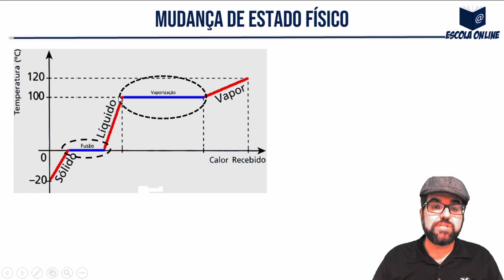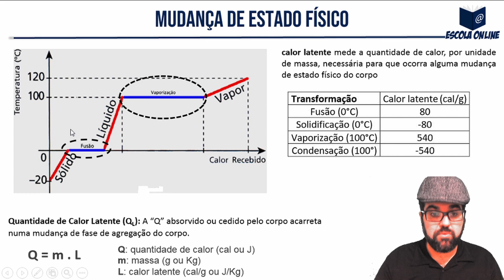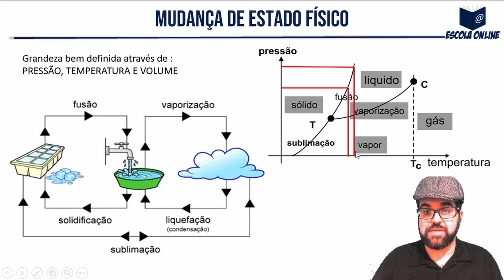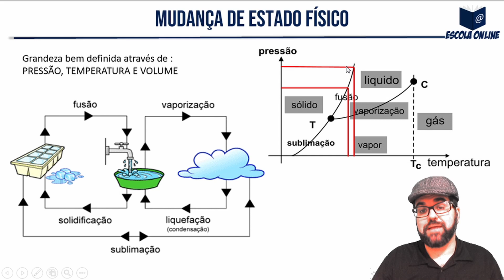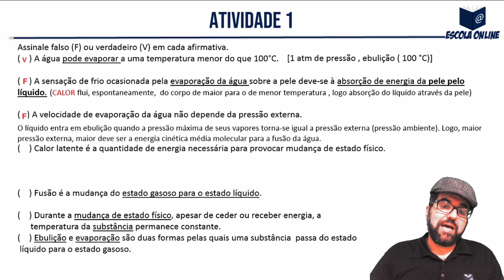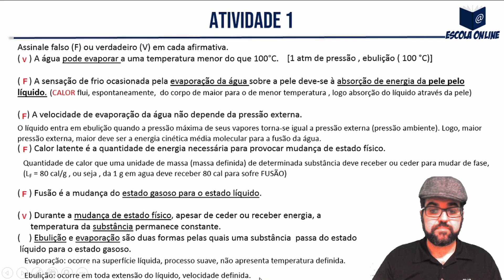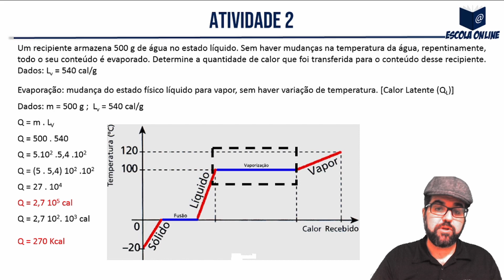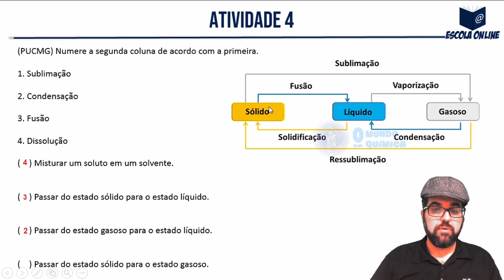Resolução das atividades do PET SEE/MG 2º ano EM | Volume 7 | Semana 3 e 4 | Física | Prof. Camilo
Olá! Neste vídeo eu resolvo as atividades de Física do 2º ano do Ensino Médio Regular - Apostila do Plano de Estudo Tutorado - Regime de estudo não presencial - Volume 07 - Semana 03 e 04.